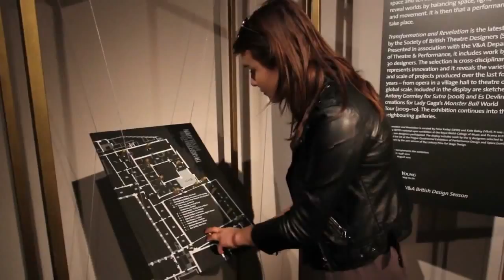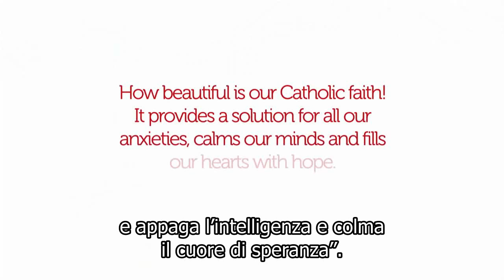La fede a 20 anni (5): Faccio parte di una famiglia